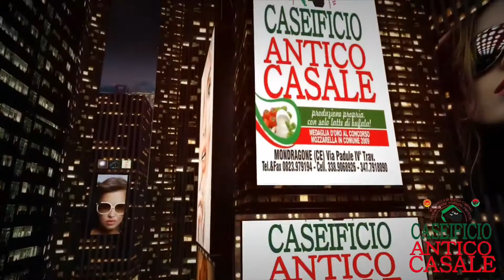CASEIFICIO ANTICO CASALE MONDRAGONE (CE)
Esiste un caseificio in Campania che, da un ottimo latte di bufala selezionato, ne fa oro bianco. È il Caseificio Antico Casale. Ubicato a poche centinaia di metri da Monte Petrino, dove posa l’antico castello Rocca Montis Dragonis, luogo di straordinaria suggestione e valore storico, vicinissimo allo splendido mare di Mondragone, che ne evidenzia e ne esalta ancor di più il prestigio della azienda, che ha  sede  in via padule, nei pressi dello stadio comunale. L’azienda, grazie alla professionalità dei titolari ha dato vita ad una catena di lavorazione, che si avvale della più moderna tecnologia, senza mai dimenticare il prezioso contributo della tradizione, che fa tesoro della genuinità dei loro prodotti realizzati con latte esclusivamente, proveniente da allevamenti controllati e selezionati, da casari esperti. Nel punto vendita del caseificio antico casale. si possono scegliere, acquistare e degustare i prodotti tipici di questa splendida terra. Si tratta di prodotti accuratamente selezionati, secondo quei valori di genuinità e fedeltà, a sostegno delle tradizioni del luogo. Ricordiamo anche, che tanti sono  gli attestati e riconoscimenti, che l’azienda ha conferito negli anni, che ne fanno da buon biglietto da visita, e da garanzia per i tanti clienti che scelgono l’ottima qualità del Caseificio Antico Casale.